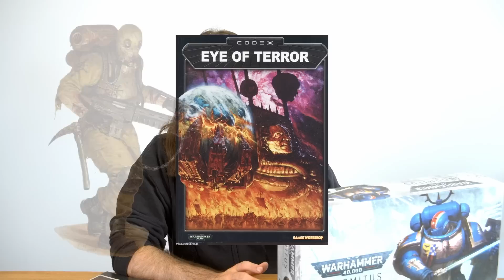Can 10th EDITION Fix Warhammer 40k?...